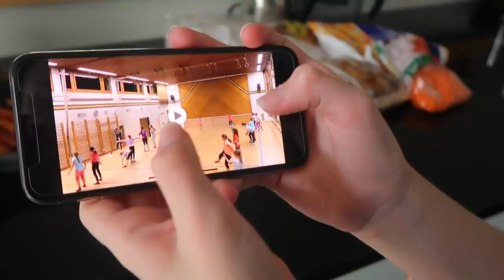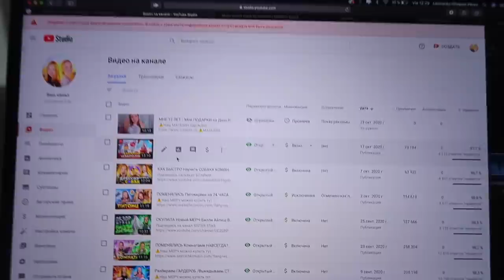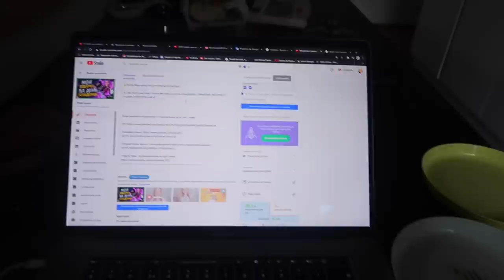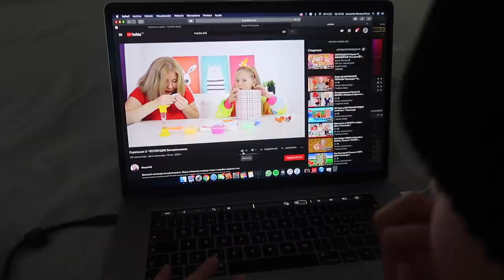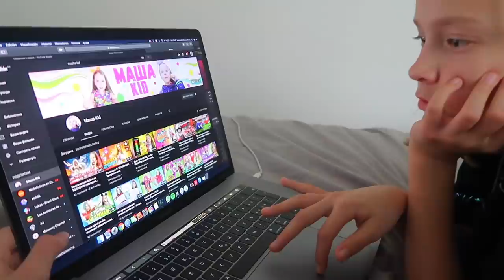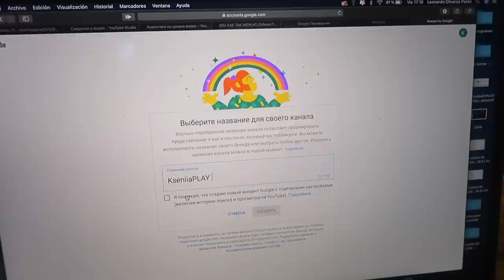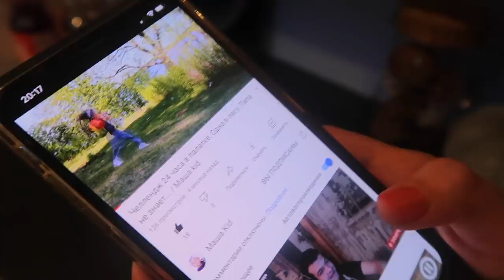ПОЗОР! Упала на Танцах / Наконец То мы ЭТО СДЕЛАЛИ / сестрички лайф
Смотри канал МАША KID